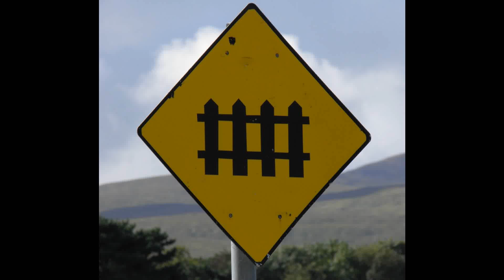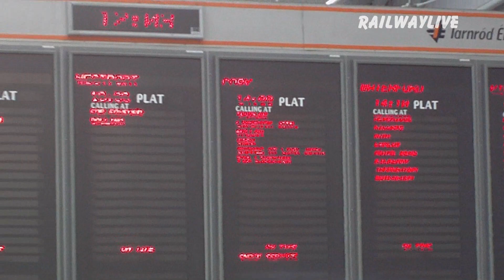GM Class 223 & Railcars 22000 - Between Adamstown and Heuston, Ireland (HD)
Railwaylive Train Videos from Europe! Locomotives, Multiple Units, High-Speed Trains, Steam Railroad and more!

This is the first film with RAILWAYLIVE Trailer for Ireland. The shot is about one of the most central and probably busy train routes in Ireland. Between Heuston Station and Adamstown one can find some good places for recordings. The GM Class train was going to Killarney, while most of the DMU railcars headed for the direction of Cork or Portlaoise and Limerick. Heuston Station is also much more tempting to visit than Connolly due to both the variety of routes and trains to almost all directions of Ireland. I hope you like the new channel ID and trailer. In the future you will find for each country different trailers at the beginning of each video.

MORE RAILWAYLIVE